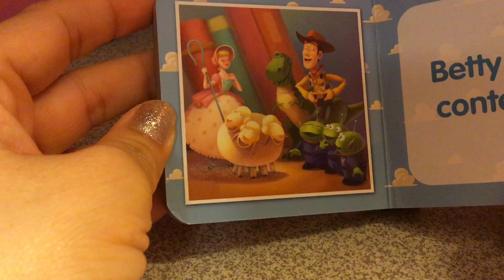Disney Pixar Toy Story “ Sentimientos “ 🙂😁😍 Cuento infantil 📖